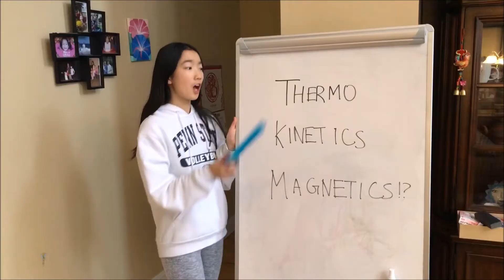Gangluff - AP Chemistry - Holiday Song - 17-18 - STRESSIN' (Whistle by Blackpink)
Hi my lovely followers! Watch this AP chemistry video that I had to make for the class as a holiday song, to the tune of Whistle by Blackpink! Enjoy hehe while I embarrass myself.